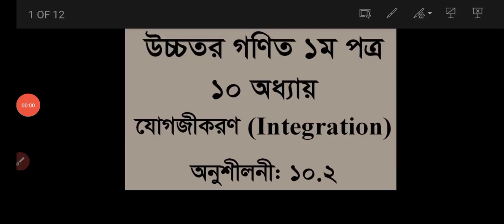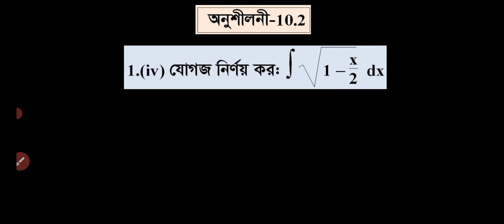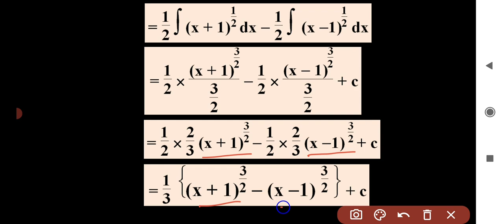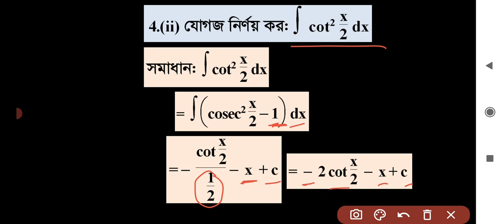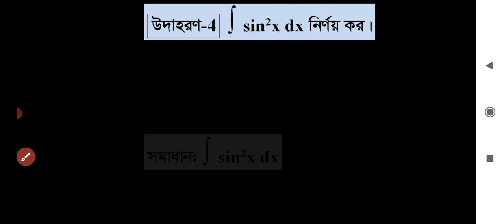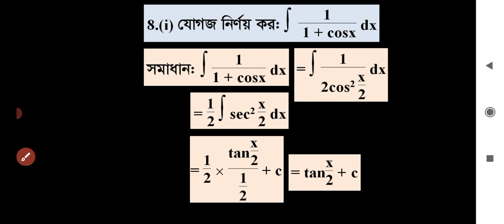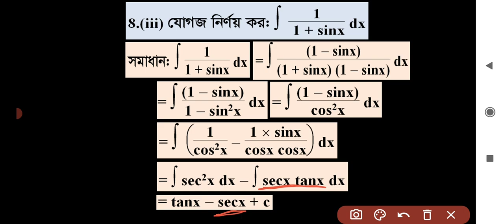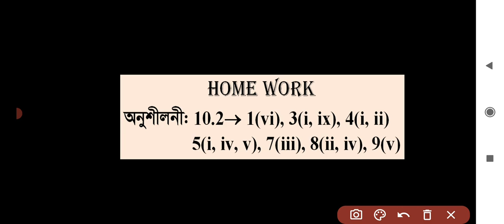HSC 1st Year Mathematics Lecture 32 (Chapter 10 Lecture 2)